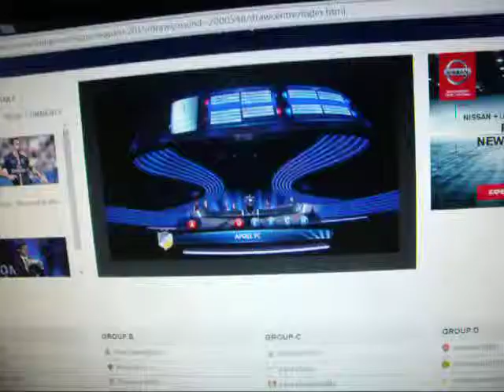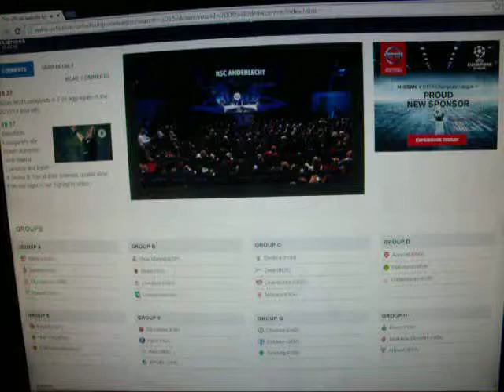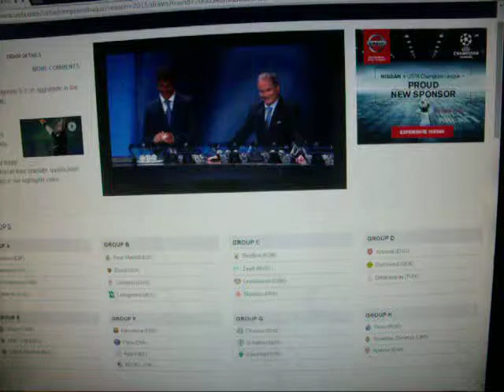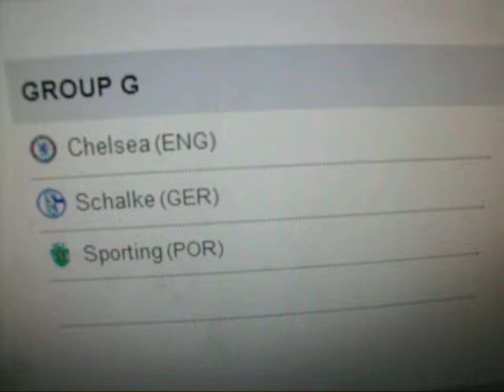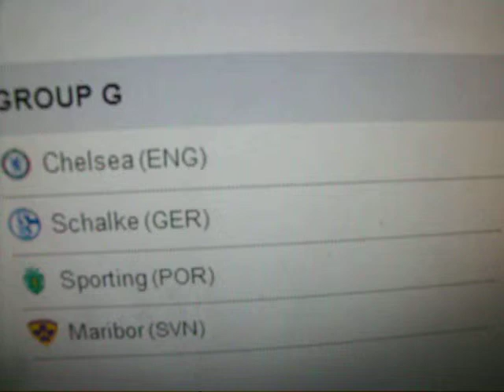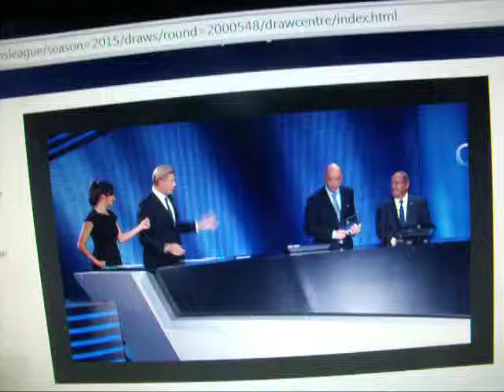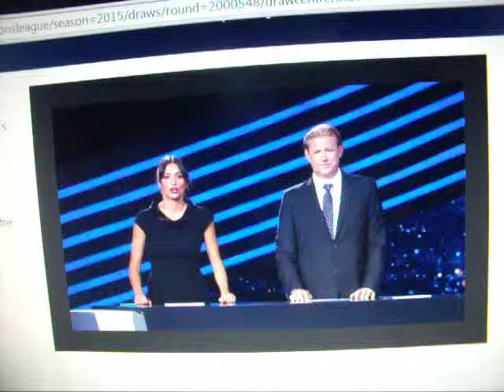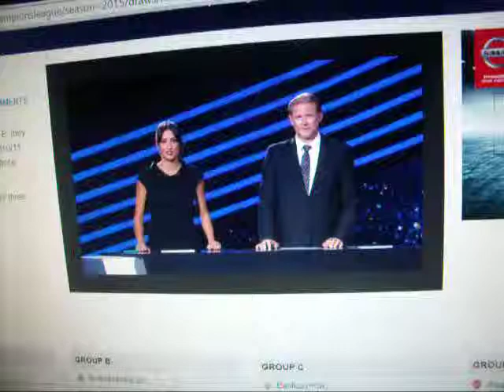Uefa Champions League Groups Stage Draw 2014 28th August. Clip 6